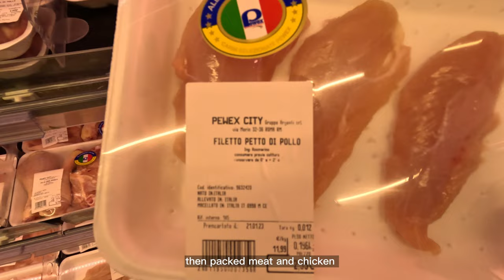Rome Italy | Weekend grocery shopping - Market vs Supermarket